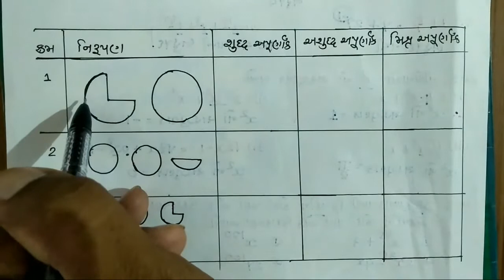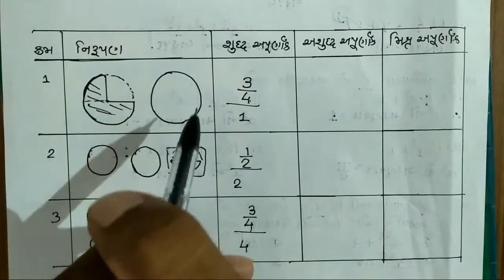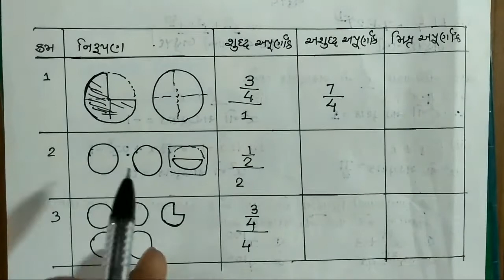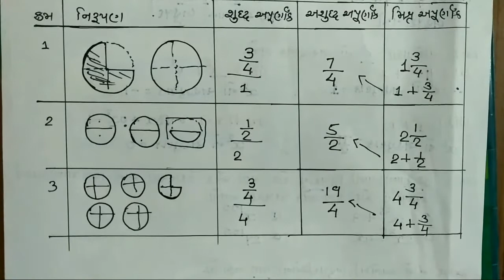ધોરણ 7 ઘરે શીખીએ ગણિત જુલાઈ 2020 | ghare shikhiye dhoran 7 ganit | અપૂર્ણાંક અને દશાંશ સંખ્યાઓ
નમસ્કાર મિત્રો,
આ વીડિયોમાં આપણે ઘરે શીખીએ જુલાઈ2020 અંતર્ગત ધોરણ 7 ગણિતનો અભ્યાસ કરીશું.

આભાર મિત્રો.

ધોરણ 7 ઘરે શીખીએ ગુજરાતીનો વીડિયો જોવા માટે નીચેની લિંક પર ક્લિક કરો.